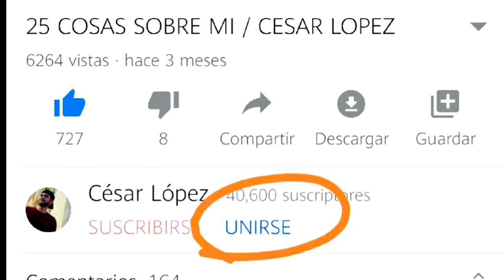PERDÍ MI CARRO | STORY TIME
Amigos sentí realmente horrible, comenta si te ha pasado algo similar!